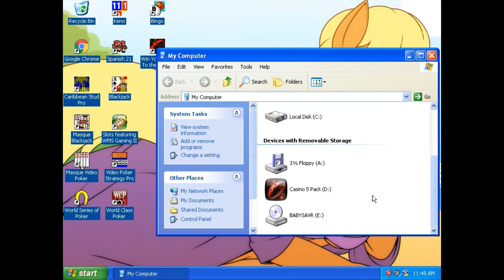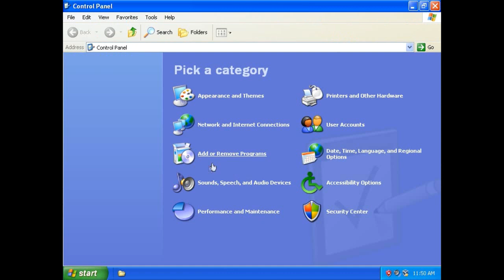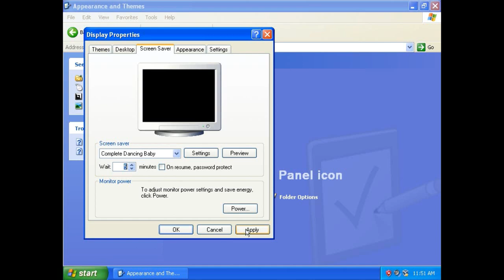Installing and Running The Dancing Baby On A Virtual Windows XP Computer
Hope you don't mind the harsh horse.
An atrocity from the Windows 95-98 era resurfaced and I got a hold of it via an ISO from Archive.org.

Recorded with Bandicam and edited to remove the waiting.